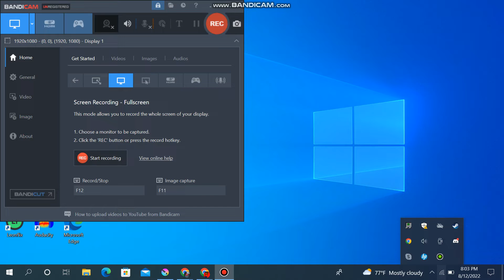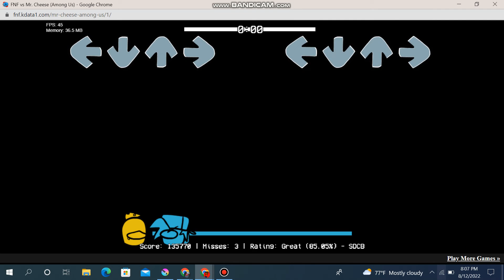MR CHEEEESEEE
When the impostor is sus. BOOP BOPP BOP BOP BOP BOP BOP. BOO BOO BOO BUM BUM!